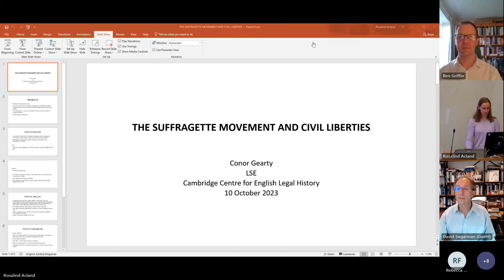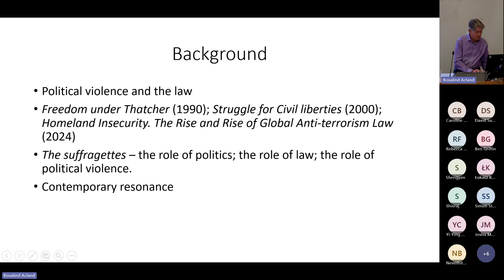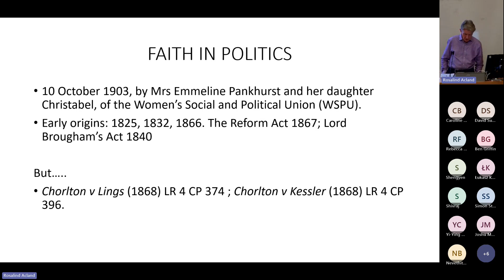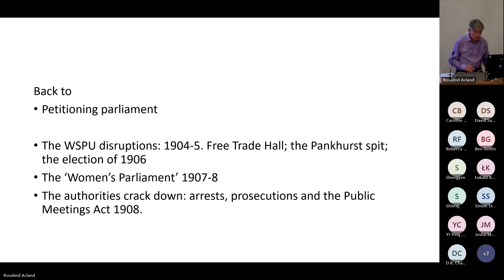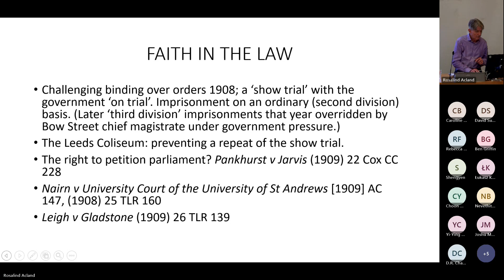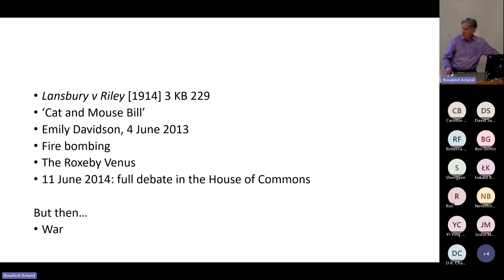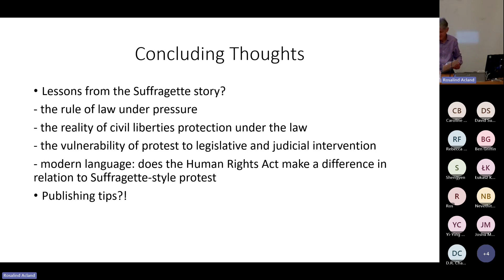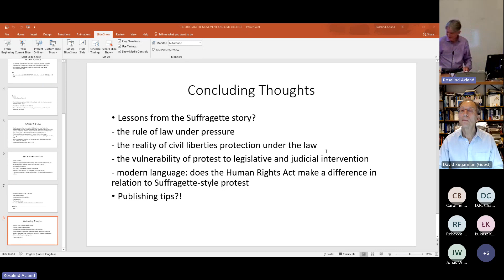The Suffragettes and Civil Liberties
Professor Conor Gearty, 10/10/23.